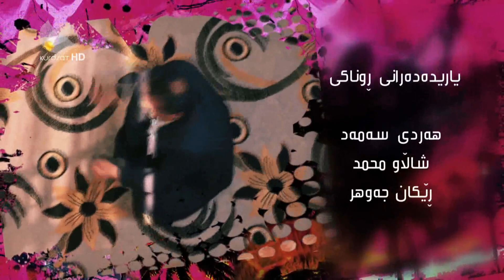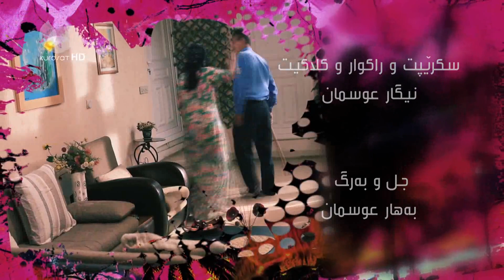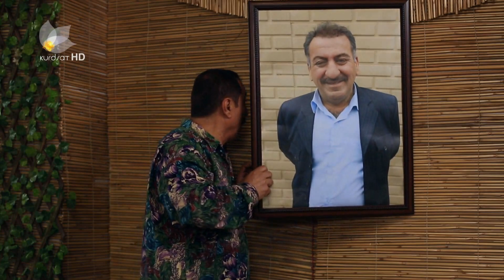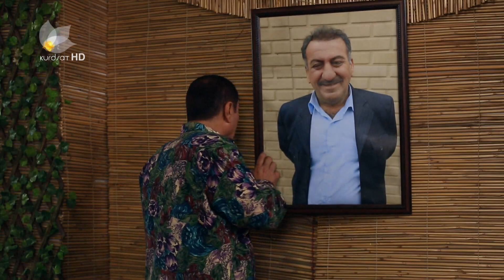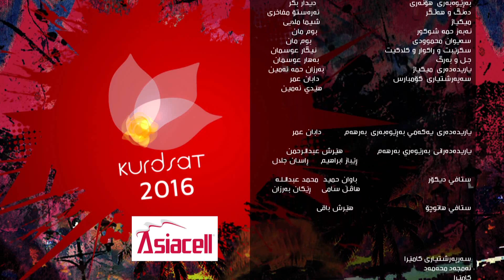Profishal - Alqay 4 | پڕۆفیشاڵ - ئەڵقەی ٤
Profishal | پڕۆفیشاڵ